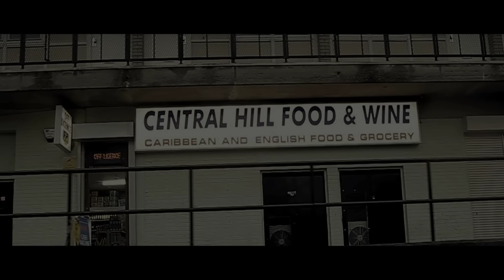Krept & Konan - Devils Playground (Official Net Video)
Follow Krept and Konan on twitter

Video Directed By @Rapcitytv

Produced by @AdotSkitz